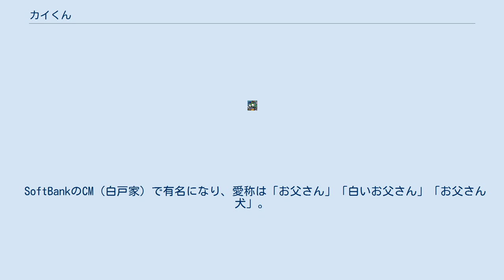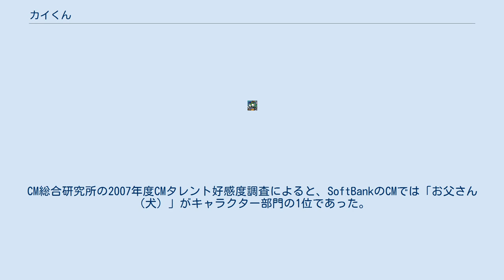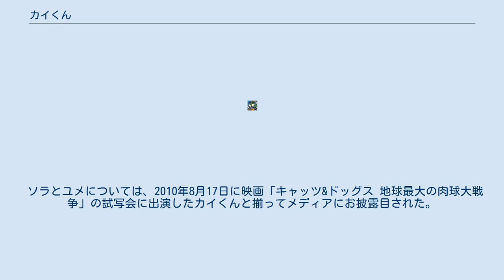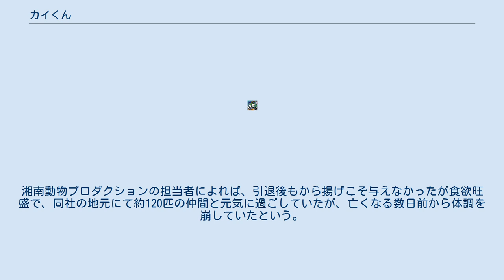カイくん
カイくん（2003年10月10日 - 2018年6月28日）は、CMなどに出演していた犬のタレント。
本名は坂本カイで、湘南動物プロダクションに所属していた。
 SoftBankのCM（白戸家）で有名になり、愛称は「お父さん」「白いお父さん」「お父さん犬」。
 北海道勇払郡むかわ町生まれの北海道犬で、名前は北海道の「海」に由来する。
好物はソーセージとロケ弁のシャケ、きゅうり、から揚げである。
妹にネネ、弟にポロ、子にカイトくん、カイキくんがあり、そのうち子犬たち2頭は後述の「お父さん」役を引き継いだ。
 2003年の「ウルトラマンコスモス」の映画でデビュー。
NHK朝の連続テレビ小説「天花」（2004年）、TBS系ドラマ「里見八犬伝」（2006年）に出演後、2007年に開始されたSoftBankのホワイトプラン・ホワイト学割などを主に宣伝する「白戸家の人々」の広告に、ある事情で人間から白い犬に変身してしまった「お父さん」こと白戸次郎役として出演し、一躍有名なった。
 このテレビCMでは、カットごとに演技の得意不得意に応じてネネを代わりに出演させている二犬一役の場合がある。
お父さん役の吹替で声を出している人物は北大路欣也である（誰の声なのか憶測を呼んだが、CM開始前に声優は発表されていた）。
CM総合研究所の2007年度CMタレント好感度調査によると、SoftBankのCMでは「お父さん（犬）」がキャラクター部門の1位であった。
このブレイクにより、カイくんやネネを主演にしたイメージビデオのDVDが制作・発売されている。
 2009年4月13日にはプロ野球・福岡ソフトバンクホークスの2009年の応援隊長になった。
そのためホークスのユニフォームの肩の所にソフトバンクモバイルの宣伝のため写真が貼り付けられている。
背番号は0103(お父さん)となった。
応援隊長就任セレモニーには、当時、ソフトバンクホークス監督の秋山幸二が参加し、秋山監督からユニフォームが授与された。
 2009年10月27日には北海道犬保存会鵡川支部長の飼い犬の同じ北海道犬と「見合い結婚」した。
 2010年6月12日、ペアリングした北海道犬「ピリカ」との間に、雄雌2匹の仔が誕生した。
雄の子の名は「そら君」、雌の子は「ゆめちゃん」。
2010年7月7日、もう一方のパートナーである北海道犬「灯希奈（ときな）」との間に雌雄3匹の仔が誕生。
うち1匹「海斗（かいと、雄）」が帯広の個人に譲られた。
 ソラとユメについては、2010年8月17日に映画「キャッツ&ドッグス 地球最大の肉球大戦争」の試写会に出演したカイくんと揃ってメディアにお披露目された。
 ウィルコムのCMもおこなっていた佐々木希が登場するピエトロドレッシングのCMにもカイくんの子犬を使用したと、テレビ東京系『広告の番組』で仲畑貴志がコメントしている。
 2014年4月、老齢のためにすべての仕事から引退。
白戸次郎役は子の海斗が引き継いだ。
 2018年6月28日未明に老衰により逝去したことが、同日にソフトバンクから発表された。
享年14（人間年齢70代）。
湘南動物プロダクションの担当者によれば、引退後もから揚げこそ与えなかったが食欲旺盛で、同社の地元にて約120匹の仲間と元気に過ごしていたが、亡くなる数日前から体調を崩していたという。
 その後、追悼展示「カイくんありがとう展」が、2018年7月20日から7月22日まで原宿のChromatic Galleryで開催された。